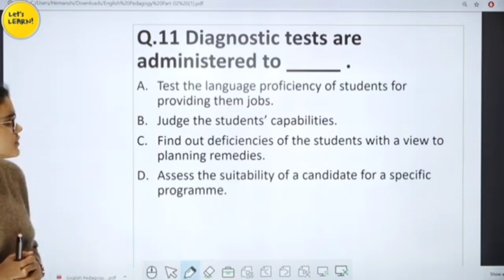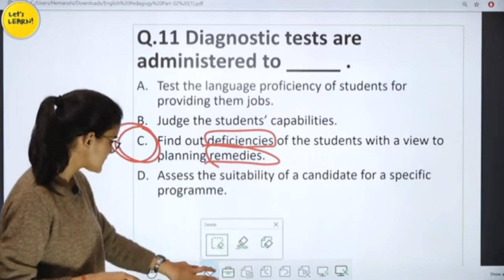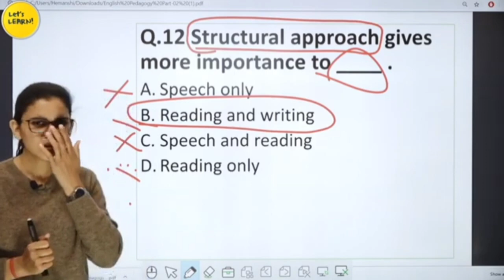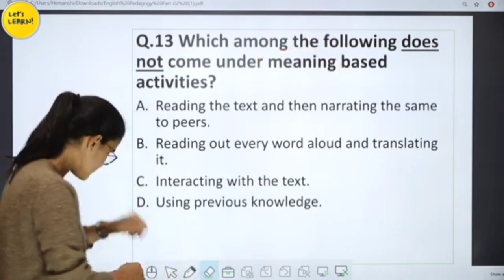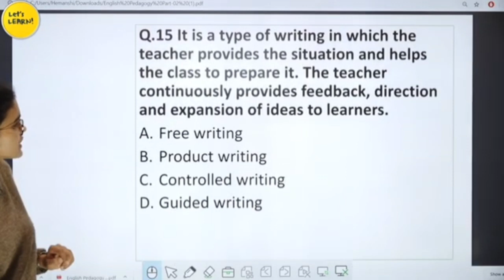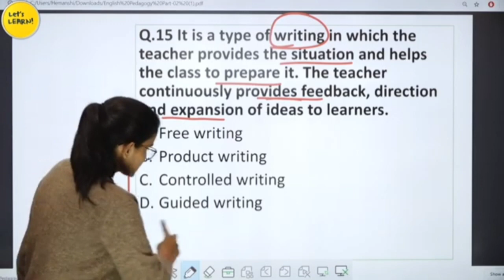ENGLISH PEDAGOGY PAPER 1&2 IMP CLASS पेपर तो यही से आएगा...! 💯🎯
Himanshi_ mam_fan's

kvs result
cdp class
hindi pedagogy class
evs class

📌Please support
Himanshi singh